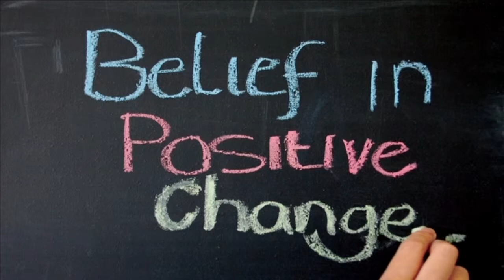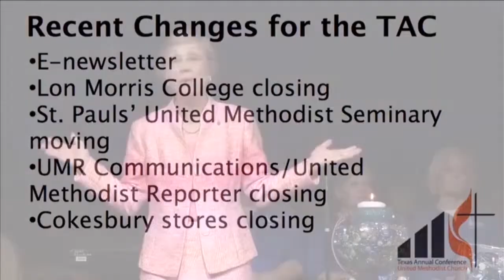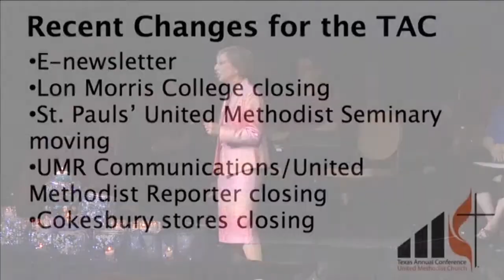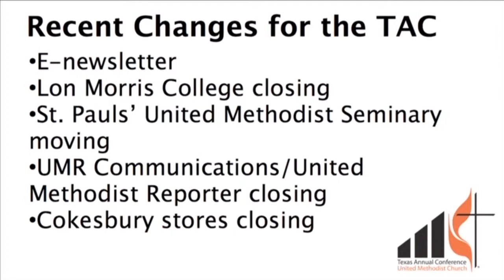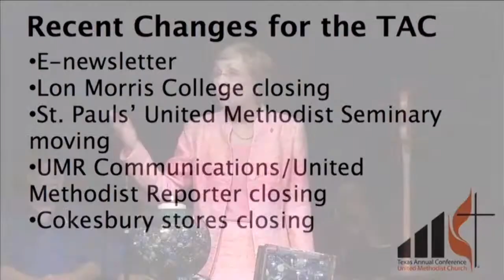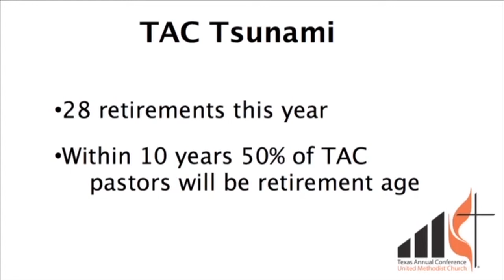2013 Episcopal Address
Texas Annual Conference 2013 - Bishop Huie's Episcopal Address Part 1